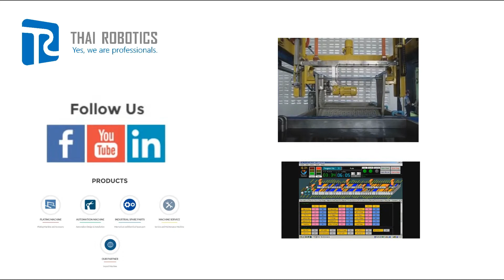Zn Rack Barrel Chromate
Our Product
plating machine , automation machine , rectifier , sanrex rectifier , spare part for plating

Line@ : @Thairobotics